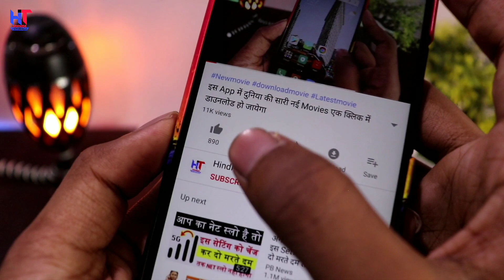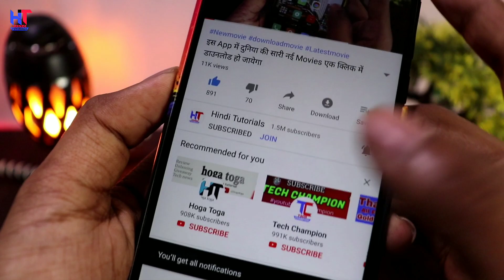Smartphone New Amazing Live Wallpaper Trick , By Hindi Tutorials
Hello friends..!

This 3D tunnel live wallpaper comes with a Tunnel Creator app as its settings. You can create and save an unlimited number of custom settings for free.

Settings include:
• choose any image to apply to the tunnel
• shape of tunnel
• patterns with changeable colors
• turn bump mapping on/off
• the colors of the pattern using a color picker
• tunnel speed and direction
• camera field of view
• turn accelerometer on/off
• create new save files and open or delete saved files